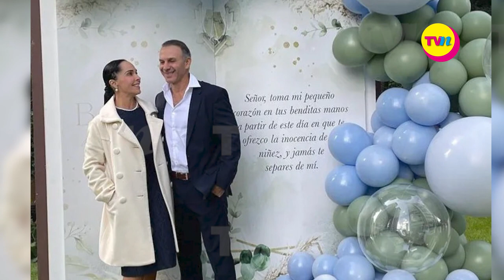Sharis Cid vivió momentos de angustia con su novio, Pedro Canavati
El empresario PedroCanavati, novio de la actriz SharisCid, sufrió un ataque de pánico, luego de que le practicaran una operación en los ojos.